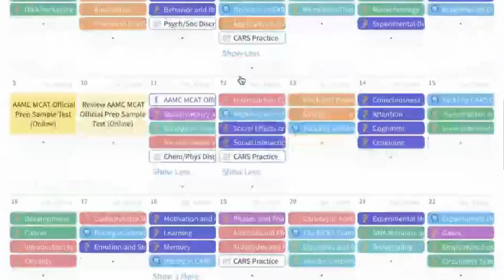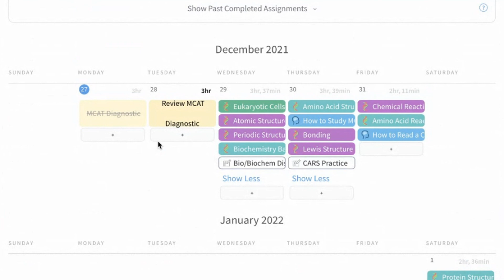What 1-3 Month MCAT Schedules Should Look Like | The MCAT Podcast Ep. 259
Our MCAT Schedule series continues with 1-3 month schedules! Let's chat about who this schedule is right for and how it should look!

If you want more help from Blueprint MCAT, check out my full review of their MCAT course